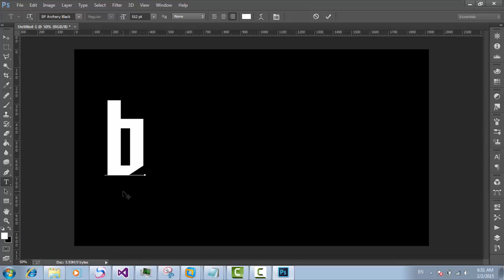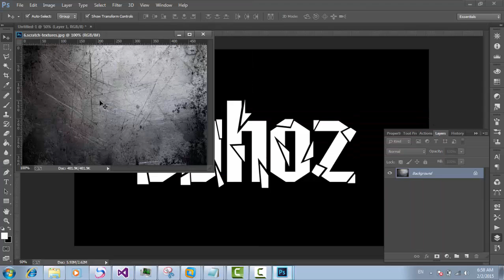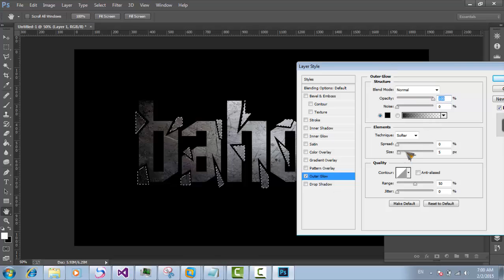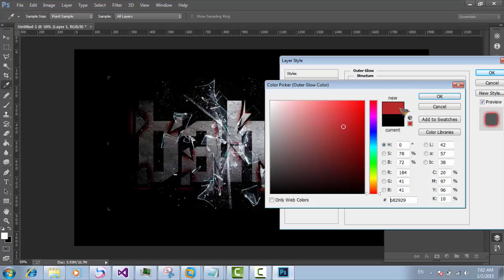photo shop names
awsh 2 wena :)